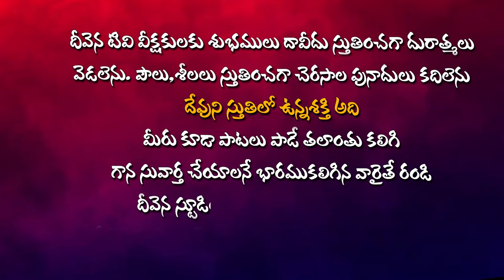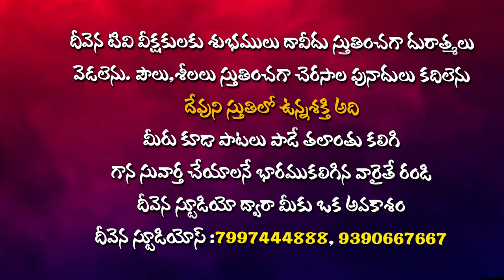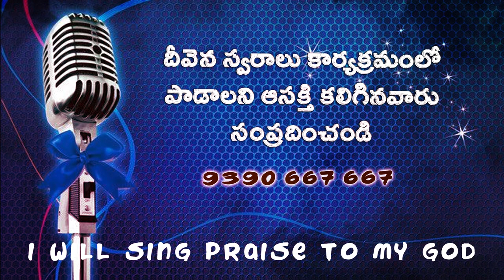నా కృప నీకు చాలనీ Singer. J.Suresh Gau DeevenaSwaralu -51